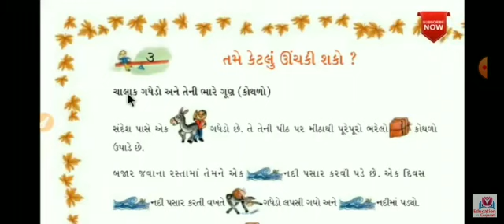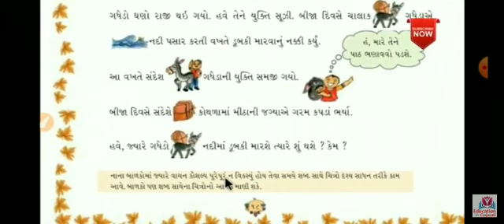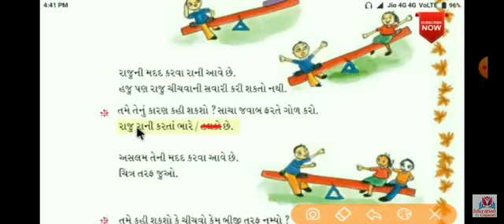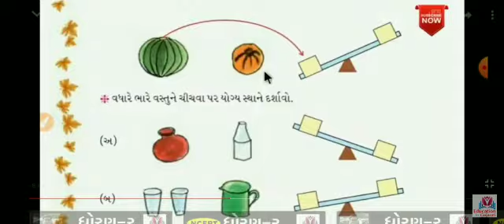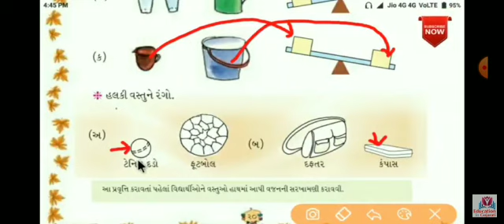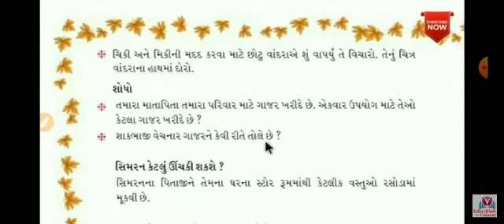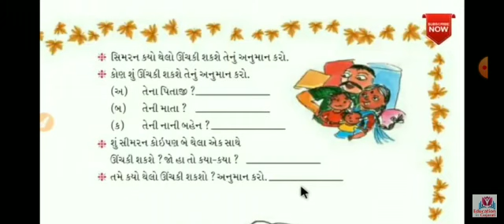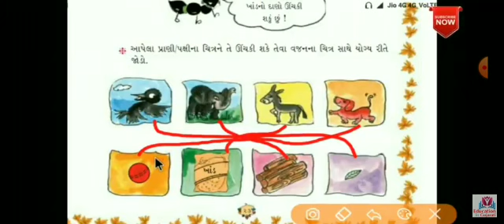ધોરણ-2, ગણિત ગમ્મત, પ્રકરણ-3